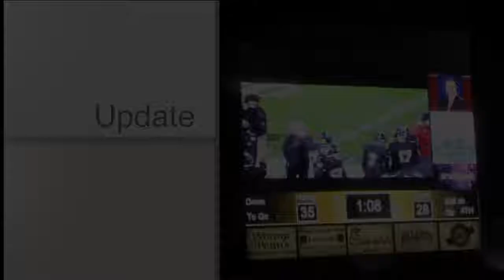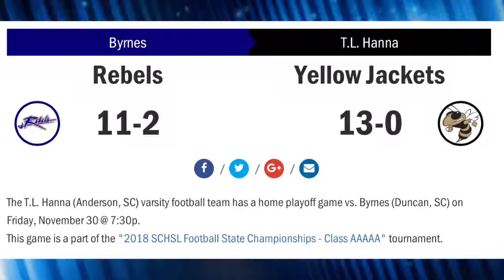One More Till State Championship, TLH Playing Nov. 30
TL Hanna has one more game till it's on to the State Championship. It's been an exciting 2018 football year for the Jackets. Will they go to the state championship? It's happened before...60 years ago, and the former champions are cheering them on.